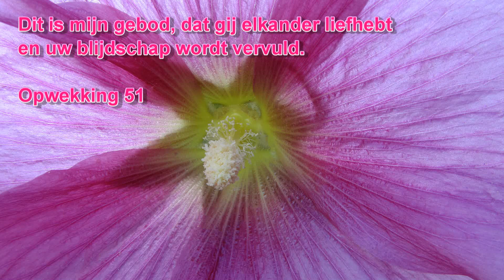Dit is mijn gebod, dat gij elkander liefhebt. Opwekking 51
Live play Leo Janse
Photo's free JpHmakes
JpHmusic-Dutch